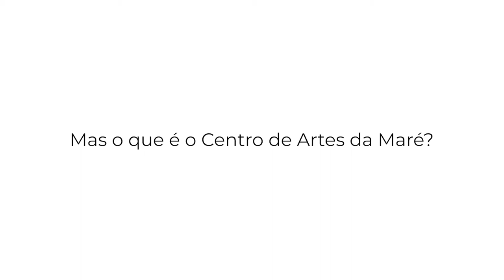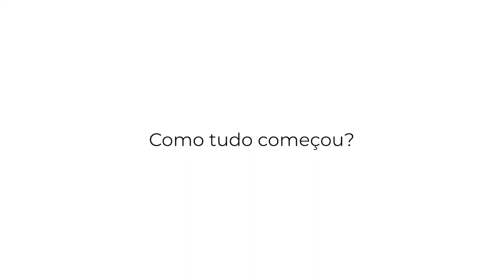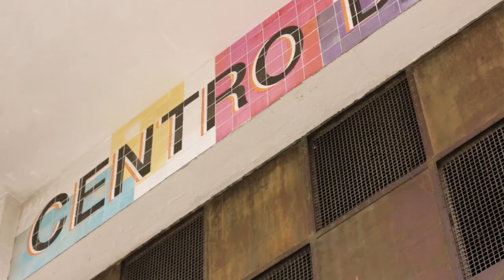Aniversário de 12 anos do Centro de Artes da Maré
:::: Aniversário do Centro de Artes da Maré Hoje faz 12 anos de criação do nosso Centro de Artes da Maré, espaço de referência em arte e cultura para moradores da região e bairros vizinhos, atraindo também um público de diferentes partes da cidade, do Estado e até de outros países.

Aberto em 2009, num galpão de 1,2 mil metros quadrados próximo à Avenida Brasil, na Nova Holanda, o Centro de Artes da Maré é um investimento na experiência artística das pessoas, também uma das missões da RedesdaMaré, de fortalecimento da nossa identidade através da arte, e de visibilidade de potências locais, contribuindo para a visão de que a Maré também é espaço de arte e cultura na cidade e para o mundo! Nos orgulhamos de ter um espaço como este no nosso território, de expressão e liberdade artística da e na Maré.

Confira o vídeo que preparamos contando um pouco mais dessa história. E acesse para saber mais sobre o Centro de Artes da Maré